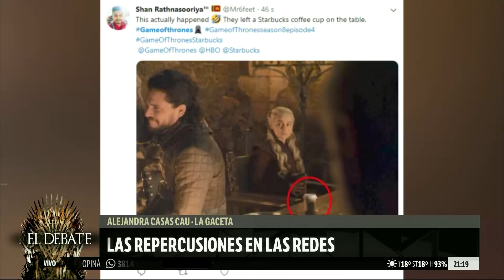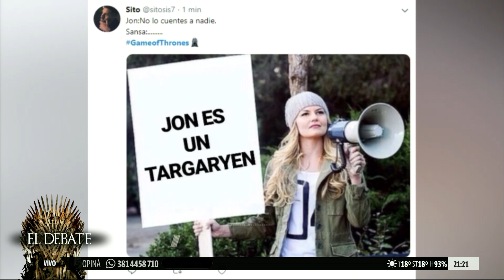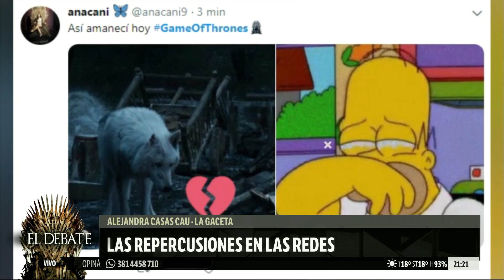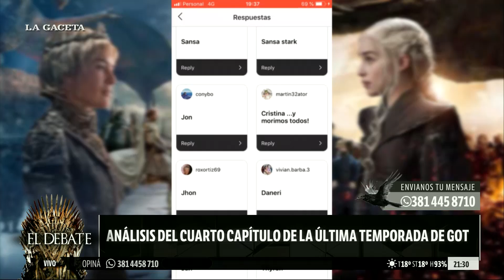La lucha por el trono. El debate: Capítulo 4